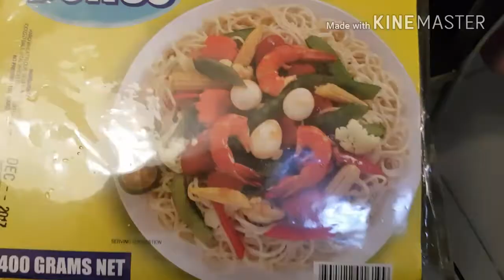Pancit Canton Filipino Special dish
Ingredients :🌱🌲🌳🌴🌵
1.Oil
2.garlic
3.onion
4.string beans
5.babycorn
6.bell pepper
7.carrots
8.cauliflower
9.seasoning
10.black pepper
11.quail eggs
12.soy sauce
13.vinegar
14.pancit canton noodles
15.chicken hotdog
16.shrimp
17.fishcake
18.pork
19.2 cups of  water
20.Oyster sauce
21.Cabbage

Editor :     (kinemaster )

 Please watch in  HD 1280x720

🌷🌷🌷🤓👸💃Follow Me👸💃🤓 🌻🌻🌻